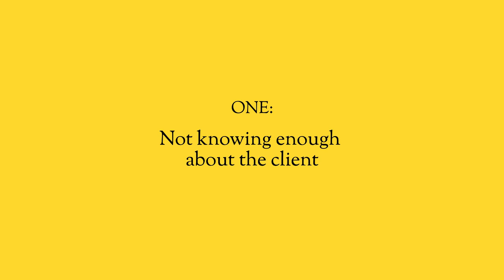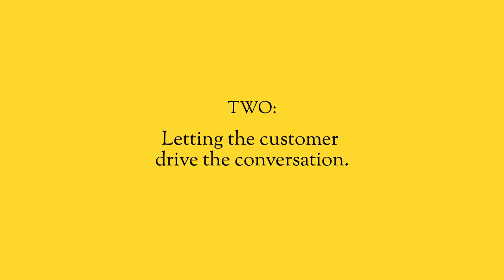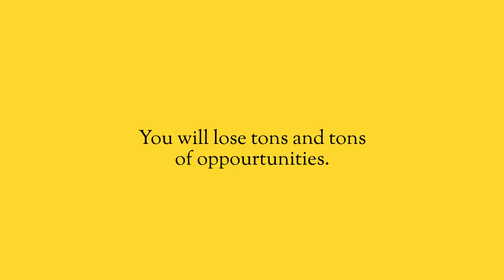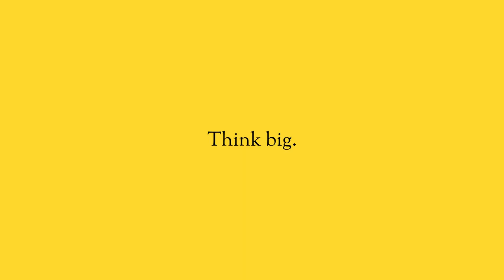The 6 Sales mistakes you should NEVER make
A great salesperson enters the conversation with confidence. They’re there to help the prospect out. Their job is to build trust, credibility and to not try too hard to get the sale.

When you are in sales you need to make the most of every single conversation. But when you’re just getting into it, you make plenty of mistakes because you’re still new to the game. Here are the six sales mistakes you need to avoid at all costs.